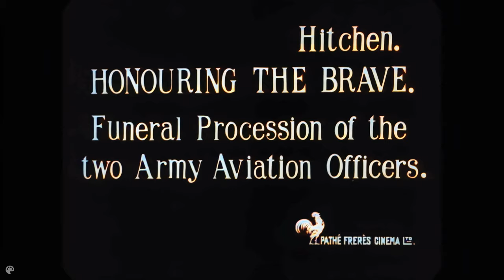[Upscale 4к.]FPS.1912 Outdoor Funeral Procession in Hitchin,England(Colorized)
Restored with neural networks 1912 - Outdoor Funeral Procession in Hitchin, England
Old film of an outdoor funeral procession for 2 fallen aviators in Hitchin, England in 1912.  Slowed down footage to a natural rate and added in sound for ambiance.  Marching band music is Handel's Dead March.  This footage is from the BFI archives

👍 FPS increased to 60 frames per second;
👍 Resolution Image resolution increased to 4k;
            Upscale at Topaz Video Enhance
👍 Opted video sharpness restored;
👍 Colorized - DeOldify NN neural network.

💥 Color is not real, made as an example
  in the DeOldify NN network.